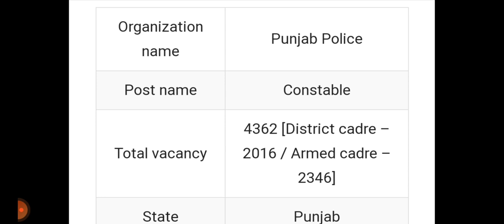punjab police Bharti 2021. good news for everyone 👍punjab police